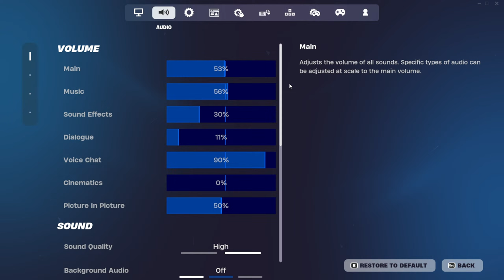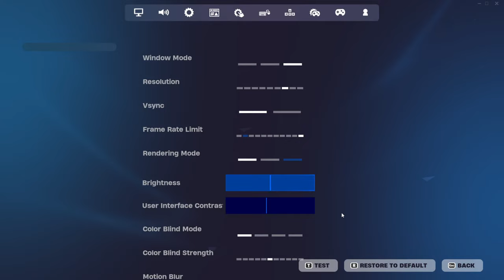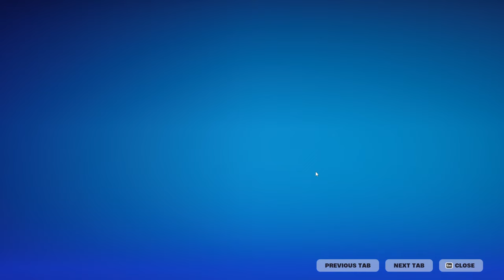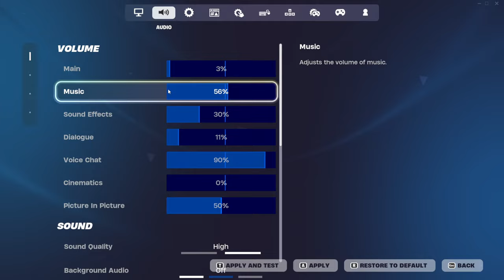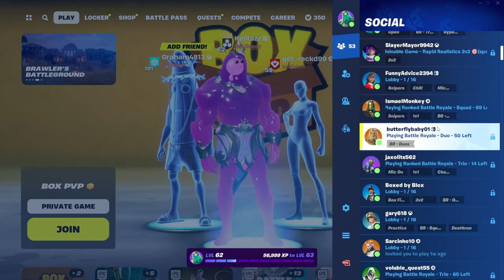FORTNITE LIVE STREAM